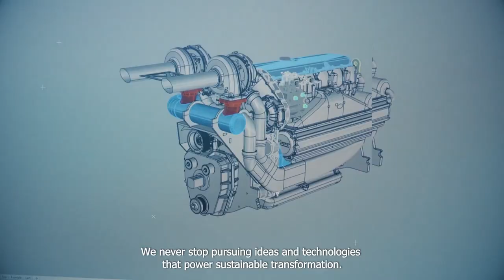CNH Industrial South-East Asia and Japan Corporate Video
Bangkok is more than just the headquarters for our operations in South-East Asia and Japan. It is home to our team of over 150 talented and driven professionals from different backgrounds and ethnicities, working together to serve customers throughout this dynamic region. Watch our team in action as they embrace diversity and come together every day to help build, feed and connect the world, powering sustainable transformation!